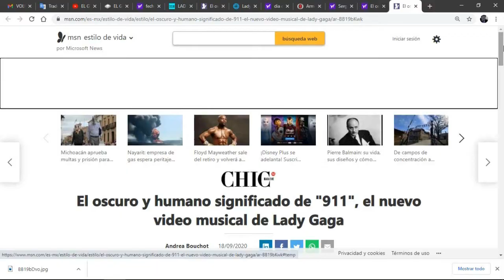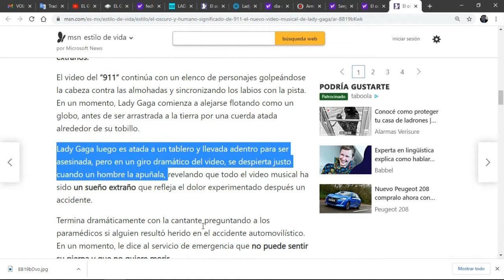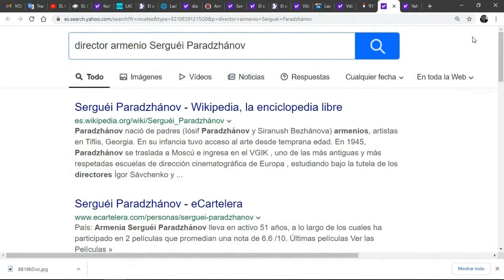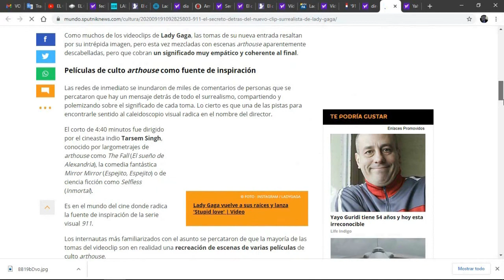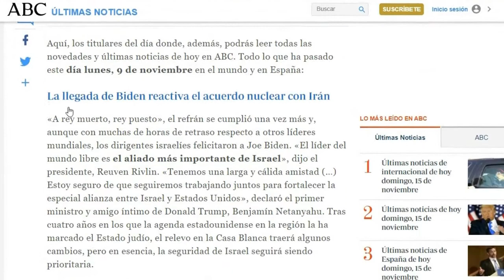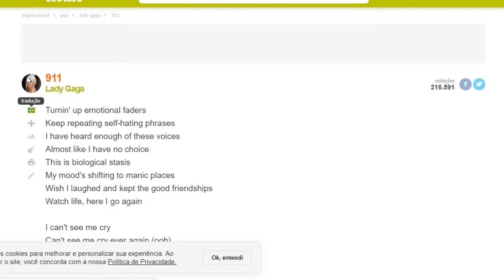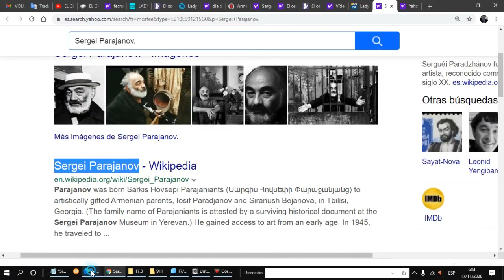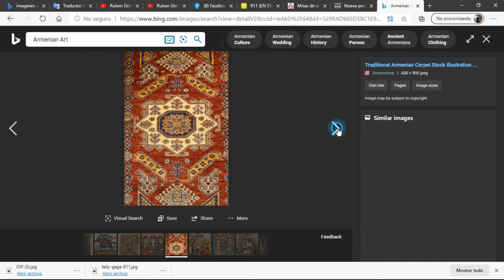LADY GAGA 911/SECRETOS DEL PACTO. ARMENIA AZERBAIYAN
El oscuro y humano significado de "911", el nuevo video musical de Lady Gaga. TODO LO QUE PASO ESTE 9/11/20